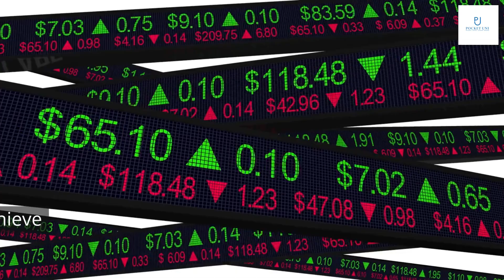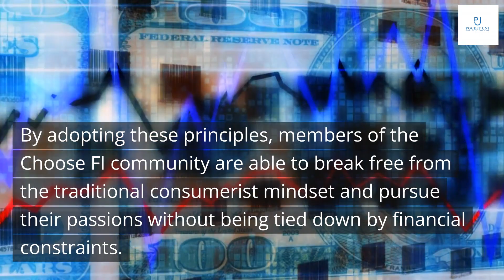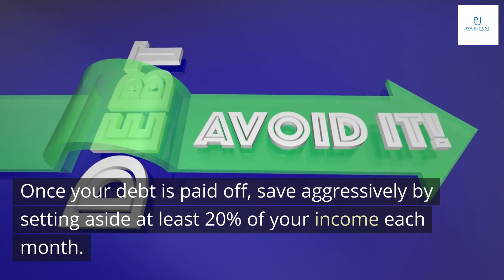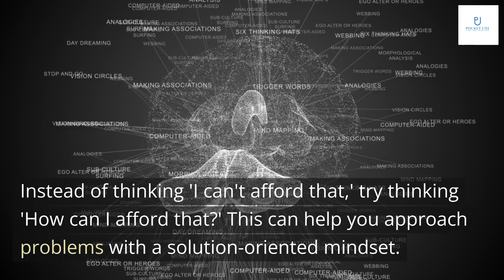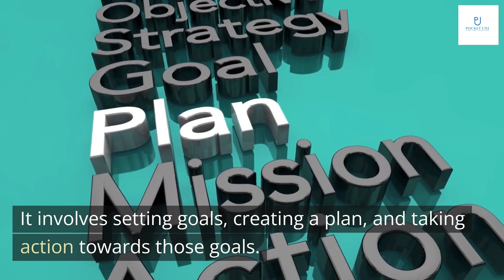Choose FI: Your Blueprint to Financial Independence by Chris Mamula, Brad Barrett, Jonathan Mendonsa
Welcome to this presentation on the path to financial independence. In today's world, where financial security is more important than ever, achieving financial independence has become a top priority for many. But what exactly is financial independence? Simply put, it means having enough savings and investments to support your lifestyle without having to work for money. It's about having the freedom to choose how you spend your time and pursue your passions without being tied down by financial obligations.
In this presentation, we will explore the key principles and strategies that can help you achieve financial independence. We'll discuss the importance of mindset, frugality, and investing, and provide actionable tips on how to implement these practices in your own life. Whether you're just starting out on your financial journey or looking to take your finances to the next level, this presentation will provide you with the tools and inspiration you need to succeed.

The Choose FI movement is a community of like-minded individuals who are striving towards financial independence. At its core, the movement emphasizes the importance of intentional living, frugality, and investing in order to achieve financial freedom. By adopting these principles, members of the Choose FI community are able to break free from the traditional consumerist mindset and pursue their passions without being tied down by financial constraints.
One of the key tenets of the Choose FI movement is the concept of 'FIRE' - Financial Independence, Retire Early. This involves saving and investing aggressively so that you can achieve financial independence at a young age and have the freedom to retire early if you choose to do so. While this may seem like a lofty goal, the Choose FI community believes that it is achievable for anyone who is willing to put in the work and make the necessary sacrifices. By embracing a frugal lifestyle and investing wisely, members of the Choose FI movement are able to create a life of abundance and fulfillment.

Financial independence is achievable with a solid plan in place. The blueprint to financial independence involves creating a budget, paying off debt, saving aggressively, and investing wisely.
To create a budget, start by tracking your expenses for a month and identifying areas where you can cut back. Use the extra money to pay off any high-interest debt, such as credit card balances. Once your debt is paid off, save aggressively by setting aside at least 20% of your income each month. Invest your savings in a diversified portfolio of low-cost index funds to maximize your returns over time.

Developing a positive mindset is crucial to achieving financial independence. It's easy to get discouraged when faced with setbacks or obstacles, but having a positive attitude can help you stay focused on your goals and keep moving forward. One way to develop a positive mindset is to practice gratitude. Take time each day to reflect on the things you're thankful for, no matter how small they may seem. This can help shift your focus from what you don't have to what you do have, which can improve your overall outlook on life.
Another way to develop a positive mindset is to surround yourself with supportive people. Find a community of like-minded individuals who share your goals and values. This can provide you with encouragement, motivation, and accountability as you work towards financial independence. Additionally, try to reframe negative thoughts into positive ones. Instead of thinking 'I can't afford that,' try thinking 'How can I afford that?' This can help you approach problems with a solution-oriented mindset.

Frugality and investing are two key practices that can help you achieve financial independence. By being frugal, you can save more money and invest it towards your goals. This means cutting back on unnecessary expenses and finding ways to live below your means.
Investing is also crucial for achieving financial independence. By investing your money wisely, you can grow your wealth over time and potentially earn passive income. It's important to diversify your investments and consider factors such as risk tolerance, time horizon, and asset allocation.

In summary, achieving financial independence requires a combination of mindset, frugality, and investing. It involves setting goals, creating a plan, and taking action towards those goals. The Choose FI movement provides a supportive community and resources to help you on your journey.